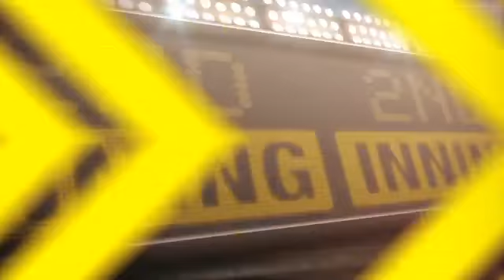2013/04/20 Recap: CHC 1, MIL 5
4/20/13: Burgos earns the win in his big league debut